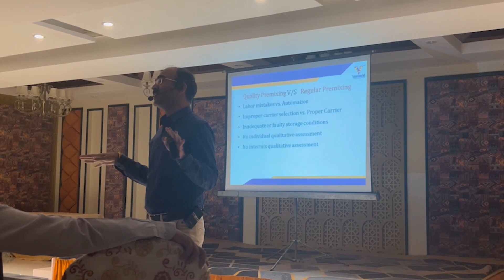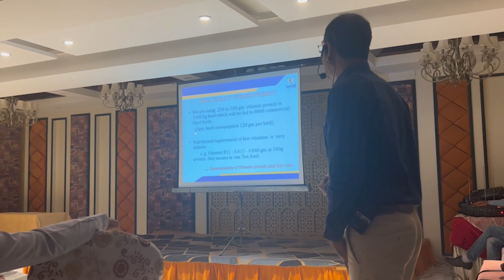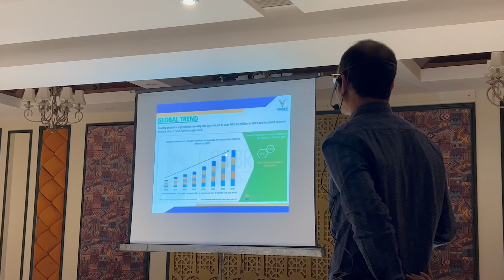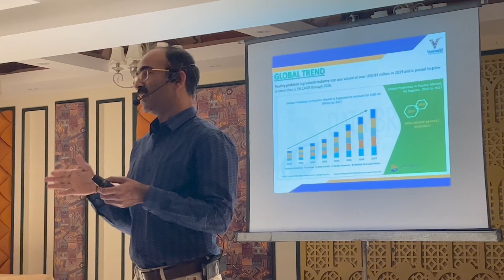TECHNICAL SEMINAR ON 'ROLE OF VITAMINS & MINERALS IN COMMERCIAL LAYERS BY VH GROUP AT KARNAL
TOPIC - ROLE OF VITAMINS & MINERALS IN COMMERCIAL LAYERS
SPEAKER- DR. DATTA KULKARNI
ASST.GENERAL MANAGER- VENKATESHWARA B.V BIOCROP PVT. LTD.

Vprint Infotech Channel is poultry and livestock news channel. It is your one-stop destination for all the poultry news updates from India and around the world.  Vprint Infotech Channel easily accessible for you at your convenience, at all times and across devices. At Vprint Infotech Channel we keep you updated with up-to-the-minute news on poultry, dairy, livestock, seminars and much more.

Vprint Infotech
Publisher of Poultry and Dairy Magazines
Editor: Ravinder Kumar

dattakulkarni
drdattakulkarni
poultryseminar
poultrynews
dairynews
vhgroup
venketshwarab.v.
b.v.biocorp
ventribiologicals
venky's
poultry
roleofvitamins
roleofminerals
commerciallayers
layers
poultrybirds
vprintinfotech
ravinderkumar
dattakulkarni
news
poultryfarmers
poultrynews